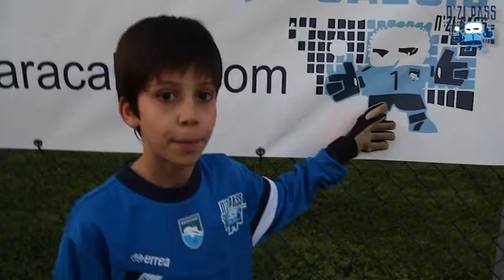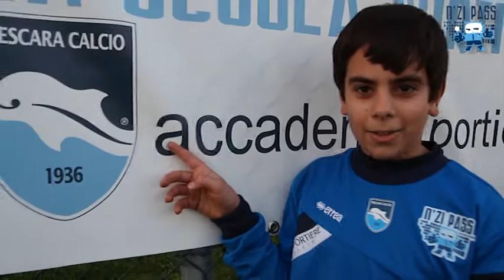Buona Pasqua dall'Accademia del Portiere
Tanti auguri di buona e felice Pasqua dall'Accademia del Portiere del Pescara Calcio. Soundtrack: Happy Rock